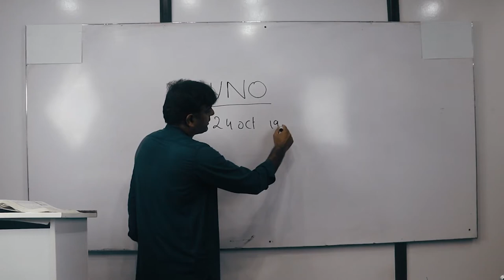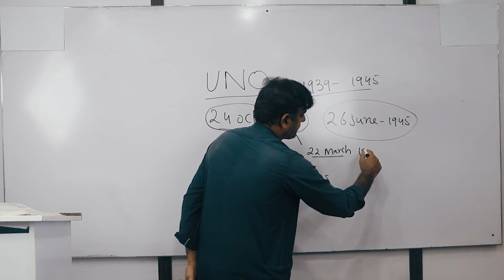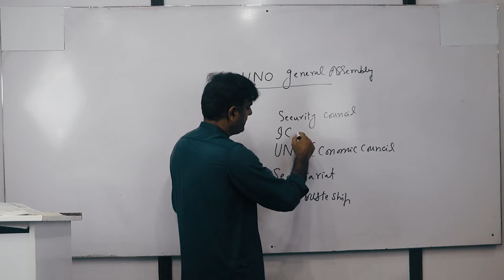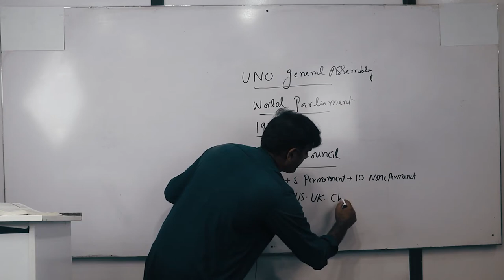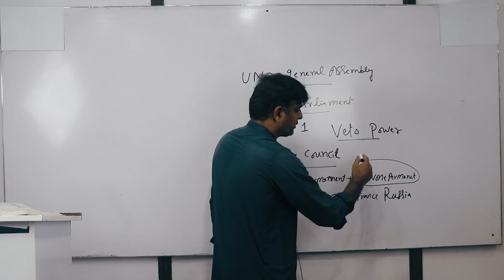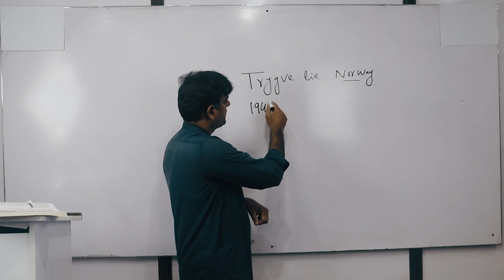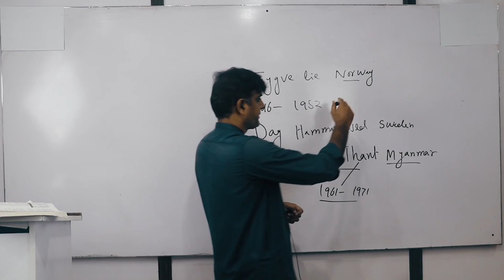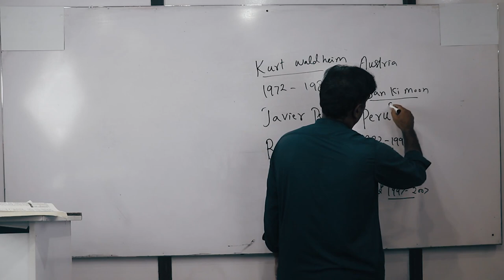World Organization By Tanveer Ranjha Part 2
United Nations Organization  UNO   New York (USA)    1945
United Nations Children’s’ Fund UNICEF New York (USA) 1946
United Nations Conference on Trade and Development UNCTAD Geneva (Switzerland) 1964
World Health Organization WHO Geneva (Switzerland) 1948
International Labor Organization ILO Geneva (Switzerland) 1919
International Committee of the Red Cross ICRC Geneva (Switzerland) 1863
World Trade Organization WTO Geneva (Switzerland) 1995
United Nations Educational Scientific and Cultural Organization UNESCO Paris (France) 1945
World Meteorological Organization WMO Geneva (Switzerland) 1950
World Intellectual Property Organization WIPO Geneva (Switzerland) 1967
International Organization for Standardization IOS Geneva (Switzerland) 1947
International Atomic Energy Agency IAEA Vienna (Austria) 1957
Organization of Petroleum Exporting Countries OPEC Vienna (Austria) 1960
International Monetary Fund IMF Washington DC (USA) 1945
World Bank WB Washington DC (USA) 1945
International Maritime Organization IMO London (UK) 1959
Amnesty International AI London (UK) 1961
International Court of Justice ICJ The Hague (Netherlands) 1945
Food and Agricultural Organization FAO Rome (Italy) 1945
North Atlantic Treaty Organization NATO Brussels (Belgium) 1949
International Renewable Energy Agency IRENA Abu Dhabi (UAE) 2009
South Asian Association for Regional Cooperation SAARC Kathmandu (Nepal) 1985
Association of South East Asian Nations ASEAN Jakarta (Indonesia) 1967
Asia Pacific Economic Cooperation APEC Singapore 1989
Organization of Islamic Cooperation OIC Jeddah (Saudi Arabia) 1969
Organization for the Prohibition of Chemical Weapons OPCW The Hague, (Netherlands) 1997
Worldwide Fund for Nature WWF Gland, Vaud (Switzerland) 1961
World Economic Forum WEF Cologny, (Switzerland) 1971
International Hydrographic Organization IHO Monaco 1921
International Cricket Council ICC Dubai, (UAE) 1909
International Union for Conservation of Nature IUCN Gland, (Switzerland) 1948
International Council on Monuments and Sites ICOMOS Paris, (France) 1965
United Nations World Tourism Organization UNWTO Madrid, (Spain) 1974